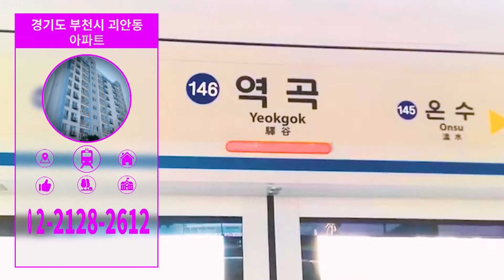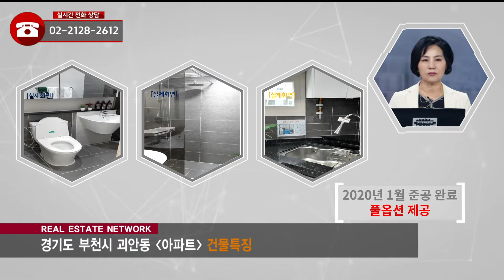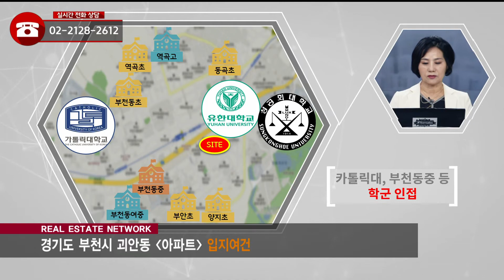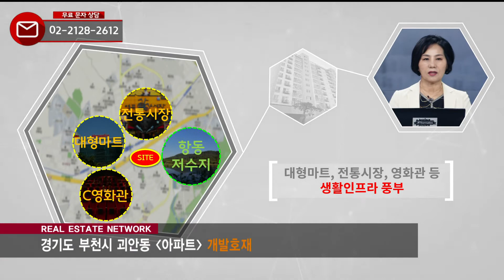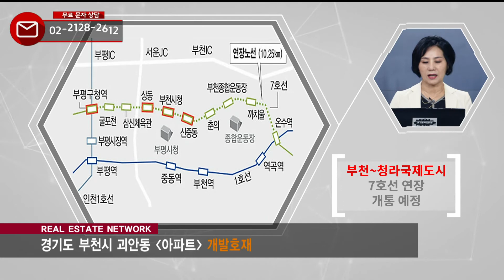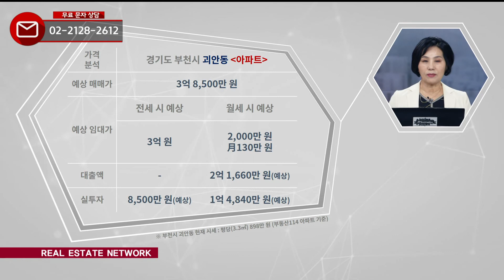부동산네트워크 : 교통개발호재 수혜 예상하는 ‘부천시 괴안동 아파트’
부천시 괴안동 아파트

[투자포인트]
▶ 1호선 역곡역 도보 약 5분
▶ 카톨릭대, 부천동중 등 학군 인접
▶ 대형마트, 전통시장, 영화관 등 생활인프라 풍부